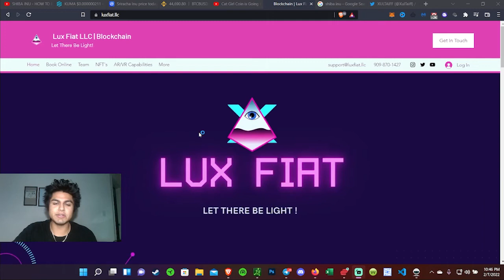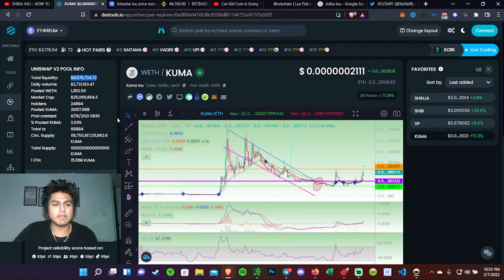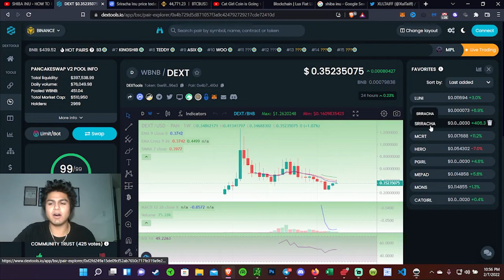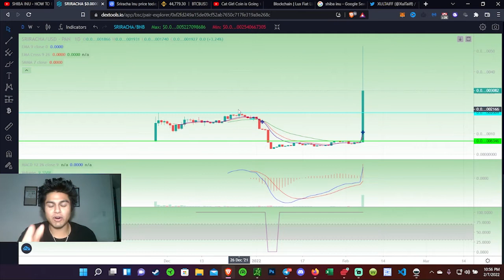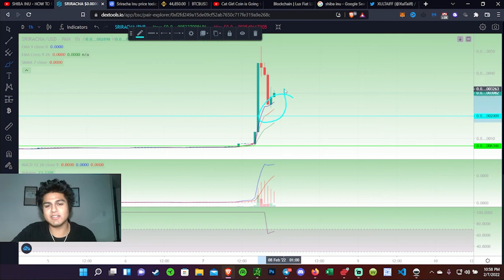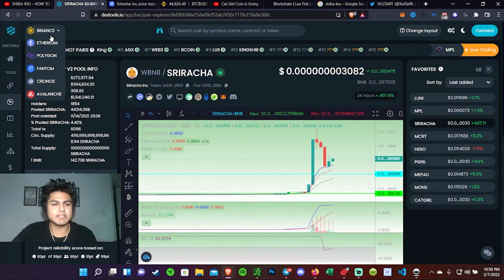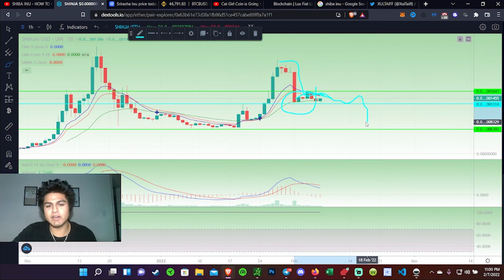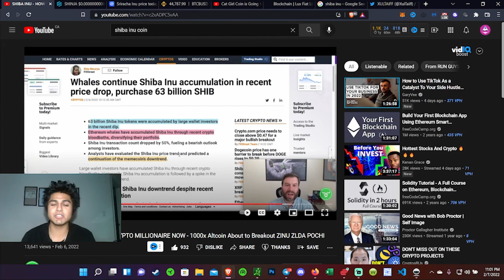1000X GAINS WITH KUMA INU!!!! | SRIRACHA INU MASSIVE PUMP?!?!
This video goes in depth on the news happening with kumainu and srirachainu. Kuma is finding a new buy rally currently which could show signs that the Token could break new All time highs!! Srirachainu was mentioned by a MASSIVE crypto influencer, DelCrxpto which caused a MASSIVE 800% pump to the coin!

METAFEST'22 INFO!!!
MetaFest ‘22 is a virtual trade show taking place on March 12, 2022. The show will begin at 12 am CST on March 12 and will be a 24 hour event. MF will focus on Cryptocurrency, NFT, and Metaverse projects. This will be a fully immersive 3D experience for both attendees and exhibitors.

This event will give attendees and exhibitors a chance to build relationships, strategic partnerships, attract new investors, and highlight anything that projects may have in their pipeline (game demos, videos, etc.).

Attendees will be able to have digital avatars of themselves with various clothing options, and sponsors can have their virtual clothing as one of the clothing options for attendees. There will be a photo contest for attendees, and the attendee whose photo receives the most votes will win $1000.

The project with the most visitors to their booth will have their registration fee refunded, so it’s important to have your respective communities represented in large numbers. Projects will be able to upload videos and post links in their virtual booths. Zoom is also integrated into the software, so development teams and artists can have face to face (virtually) meetings with attendees and address any questions or concerns from attendees in real time.

Project Information: The Unknown Species

COMING SOON!

10 1/1 CV-19 Inspired Art Pieces with Fractional Ownership!

Amount of Owners per Piece: Undecided, COMING SOON!
(4500 total owners between all 10 Pieces)

Pricing: 600$ or (0.159654 ETH as of 1/5/22)